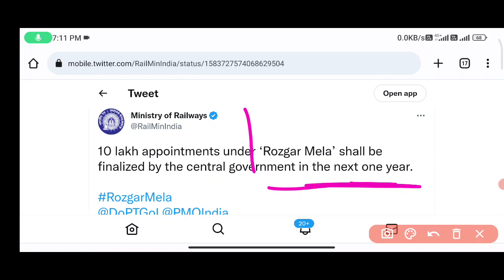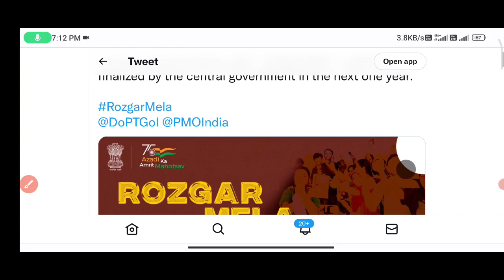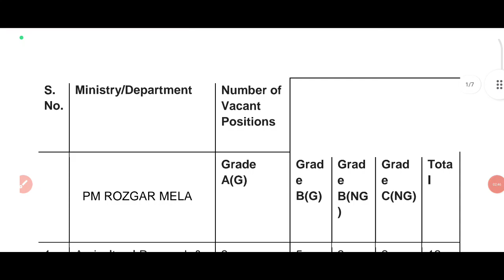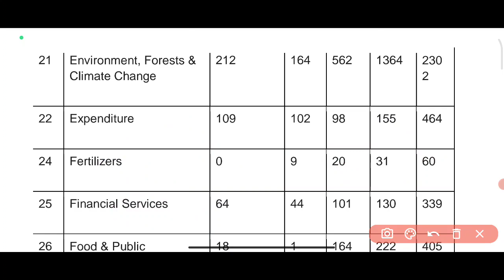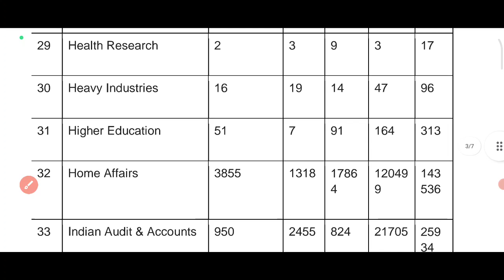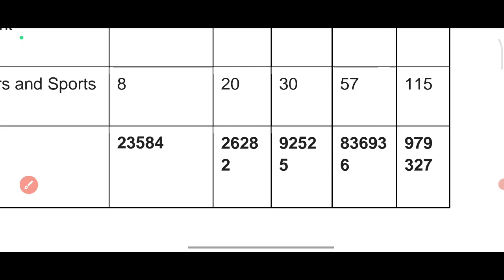Railway New Upcoming Vacancy 2022 23 | RRB ALP, TECHNICAIN, SSE, JE RPF, TTE, ASM NEW VACANCY2022 23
Ministry of Railways → @Rail MinIndia

10 lakh appointments under 'Rozgar Mela' shall be finalized by the central government in the next one year.

Amritshotsow

ROZGAR MELA

10 Lakh New Recruitments by Central Government in the next one year

Appointments for the posts of

Ministry of Railways: Assistant Loco Pilot, Technician, Station Master, Time Keeper, Clerk, Traffic Assistant, etc.

Home Ministry: Assistant Commissioner, Sub Inspector, Constable, etc.

Revenue Department: Assistant Commissioner, Inspector, Stenographer, Junior Translator, etc.

Defence Assistant Executive Engineer, Scientist, AFE, DRT Code, ASD, Civilion Motor Driver, etc.